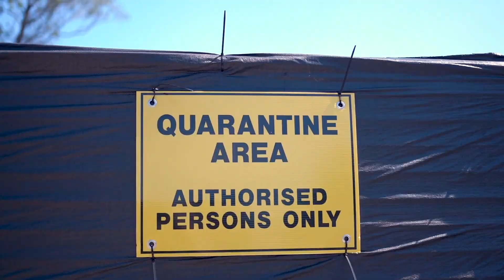MRFD 2020: See you Later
U.S. Marine Corps Col. David Banning, commanding officer, Marine Rotational Force - Darwin, bids MRF-D 20.2 farewell in Northern Territory, Australia, October 9, 2020. MRF-D is a 6-month deployment to Australia that enables U.S. Marines and the Australian Defence Force to train, exercise, and operate together. (U.S. Marine Corps photo by Lance Cpl. Natalie Greenwood)